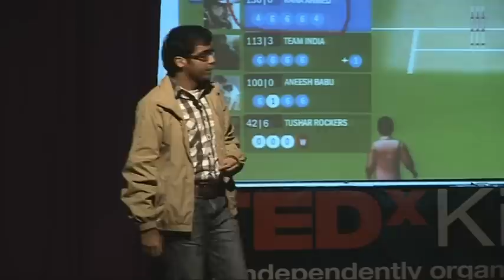Taking On the Match Making Aunt: Ahmed Aqeel at TEDxKinnaird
About the Speaker:
Having graduated from the National University of Singapore with an aim to build the world's biggest toy company out of Lahore, Ahmed Aqeel studies how people use technology products, tries out ways to solve usage problems, and ensures that they have an entertaining experience. He has worked with the best designers, developers, artists and entrepreneurs from around the world during his adventures in Karachi, Dubai, Singapore and Boston. Three years ago, he joined Game Ventures and now focuses on reconnecting friends over multiplayer sports games.

About the Talk:
In this witty and humorous talk, Ahmed Aqeel talks about becoming a match making aunt who can judge your needs in an instant and give you exactly what you need - a great gaming experience.